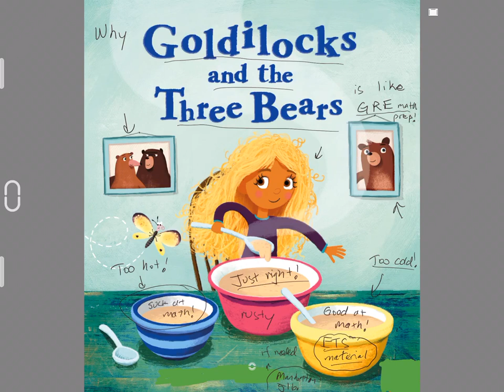Studying for GRE math is like Goldilocks and the Three Bears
Learn why how you prepare for GRE quant matters.

Want GRE vocabulary cartoons? A GRE math game? Free study plans? Vince Kotchian Test Prep
San Diego GRE, SAT, and ACT Tutoring
5230 Carroll Canyon Rd., Suite 206
San Diego, CA, 92121